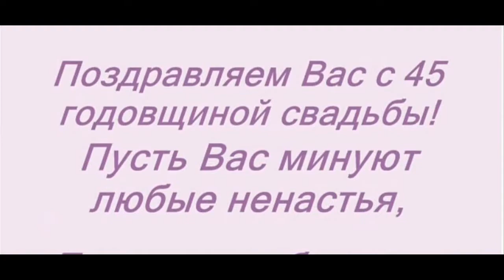45 лет вместе